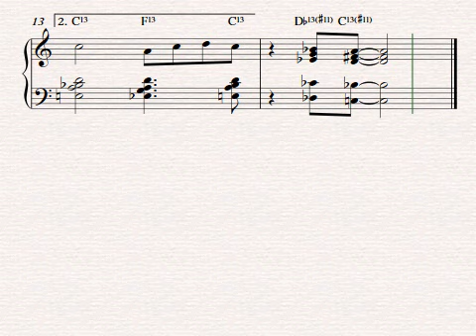How to play a 12 Bar Blues with rootless voicings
In order to play upper structure chords, like 9ths and 13ths, jazz players use voicings where the root is omitted but implied.  Practice this blues in all keys, then try your own right hand improv. Try playing the chords with your right hand and writing a bass line for the left,